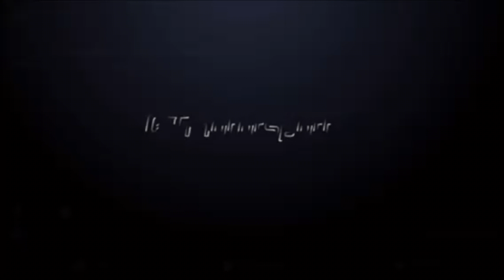Mercedes Benz W176 A45 Install Carbon Fiber Accessories Kit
Set Include :
• Front Diamond Grille
• A45 Canard Carbon Fiber
• A45 Side Mirror Replacement Dry Carbon
• A45 Side Skirt  Lip Carbon Fiber
• A45 Spoiler Carbon Fiber
• A45 Diffuser Carbon Fiber with Tail Pipe